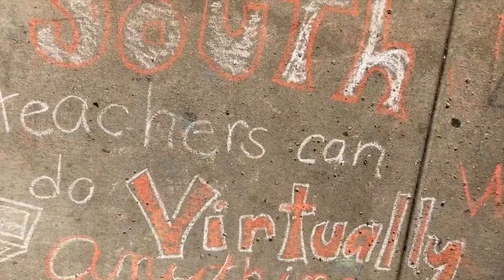Out & About | Chalk does it again, this time at SMS!